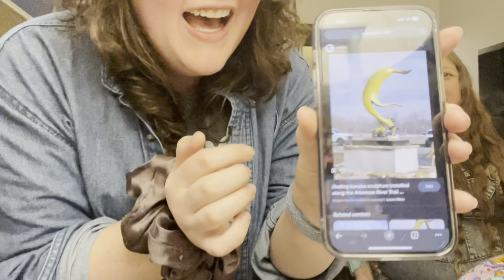We Share Needles Podcast | Episode 55 | Mace of Needles!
Macy's Trunk Show X Arkansas Yarn Co

Send your daisy squares: Maddie Hobbs 2915 Dave Ward Drive Suite 5, Conway, AR 72034

Through March!

//FO’s//
**Macy**
Hipster Shawl by Joji Locatelli in Papaya by Mace Of Skeins

**Maddie**
DVD Socks - Cut In Heel
Baby Vertebrae - Kelly Van Niekerk
Pinson Cardigan by Nadia Crétin-Léchenne
Leo & Roxy Socks - ribbed socks

**Christen**
Pickles Romper by Marta Parcel - malabrigo sock Fuchsia
Musselburgh by Ysolda Teague - Hypnotic Yarnable Stormwatch
Headband I made up - malabrigo sock Fuchsia

//WIPS//
**Christen**
Outline Tee by Jessie Maed - Cascade Yarns
Heel Toe Do-Si-Do by @CrazySockLady

**Maddie**
Outline Tee by Jessie Maed - Sinful Yarns
PB& J Socks by Kimber's Cozy Creations
Eyelet Burst Shawl by Stephen West

Daisy Blanket Squares Pattern!